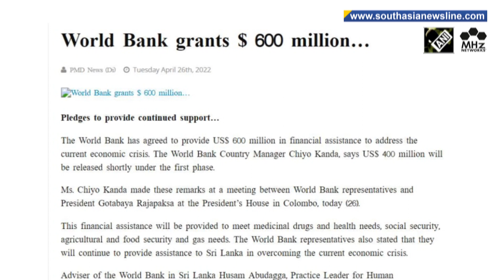Sri Lankan PM rejects calls for resignation amid political upheaval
Amid the ongoing political upheaval in Sri Lanka triggered by the ongoing economic crisis, Prime Minister Mahinda Rajapaksa has reiterated he will not resign. His remarks came as the main opposition party began a six-day protest march on Tuesday, blaming the Rajapaksa government of mismanaging the economy.